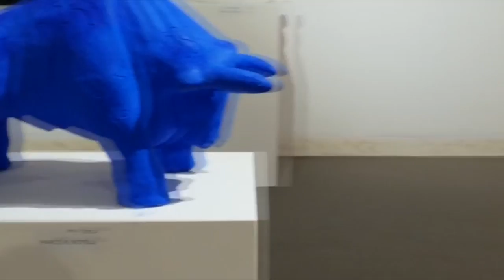😊😊Art Gallery Day | Kids Art Gallery Amusement | Kids Channel Adriana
😊😊Art gallery day is a big amusement for kids. There are lots of amazing things here. And Adriana is excited to see art things. This kids' video is about Adriana's day in the gallery.